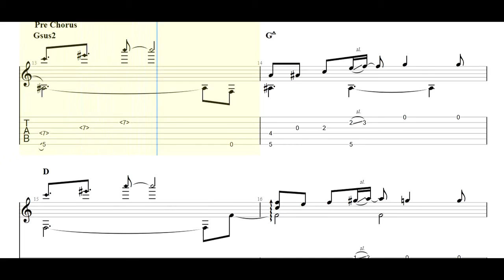Bluebird - Satoshi Gogo Guitar Tabs [TABS]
Bluebird - Satoshi Gogo PDF AND Guitar PRO Tabs [TABS]